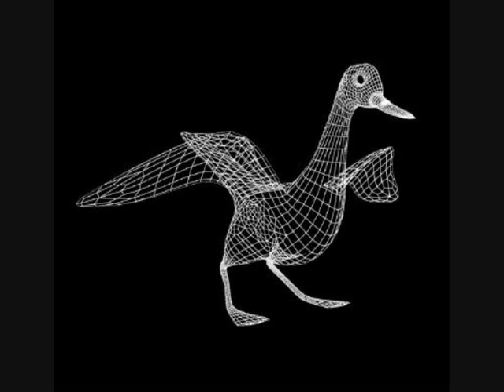Glass Of Grey Goose - The Wedding Knives